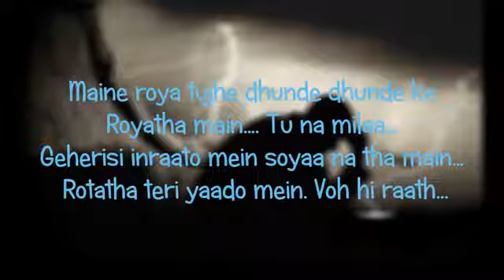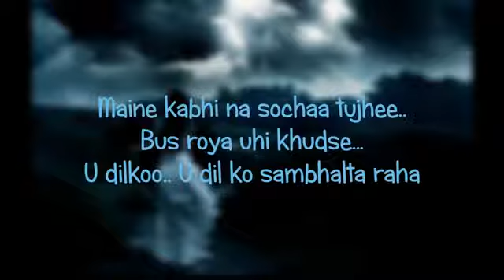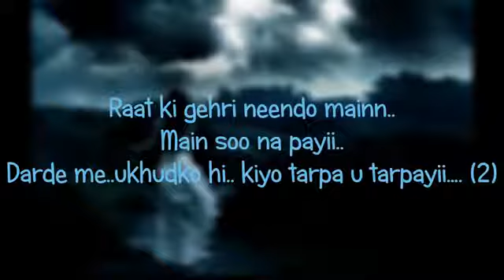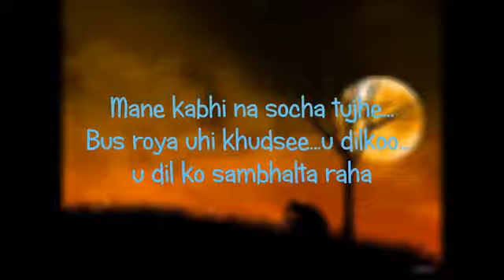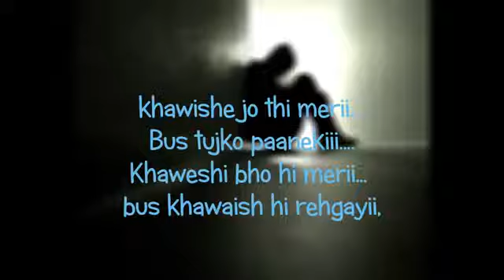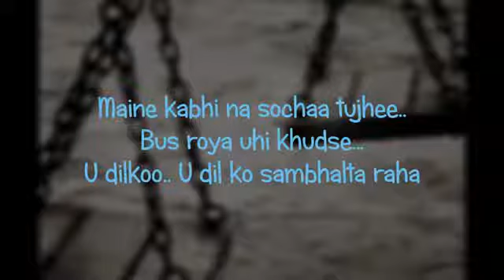28 May 2021